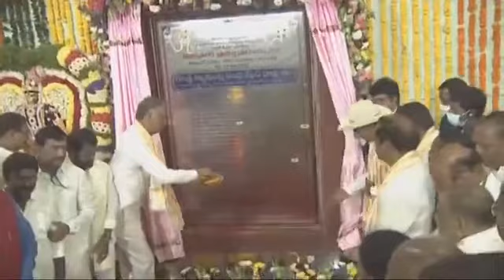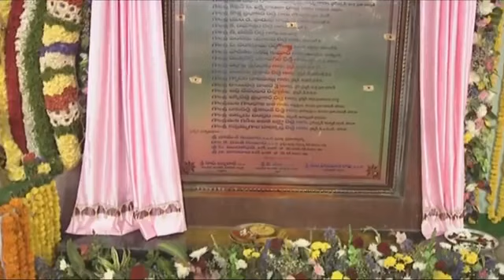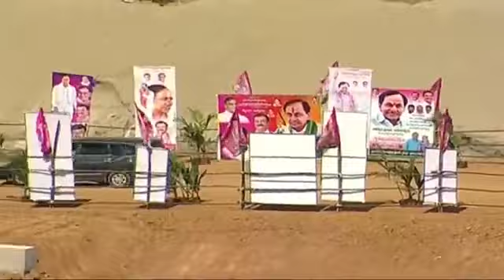Live: CM KCR inaugurating MallannaSagar Reservoir l Dharanitvnews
Live: CM Sri KCR inaugurating MallannaSagar Reservoir l Dharanitvnews